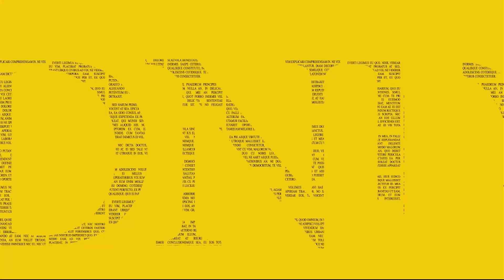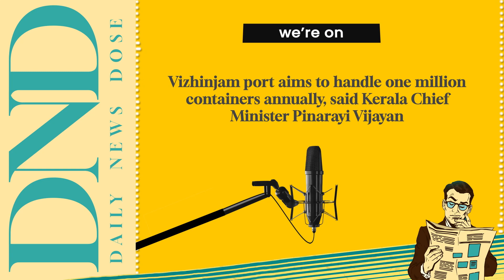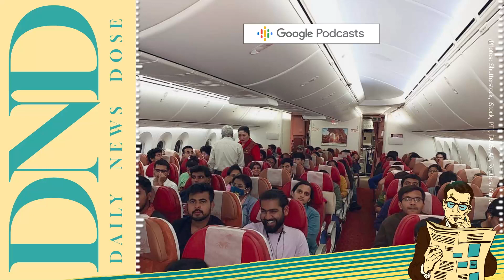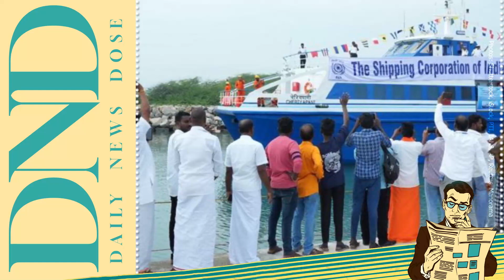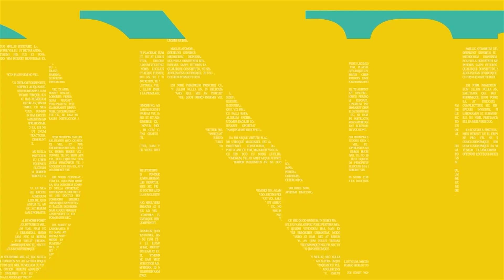Israel confirms death of 2 Hamas commanders, thousands of Palestinians flee Gaza | Oct 14, 2023